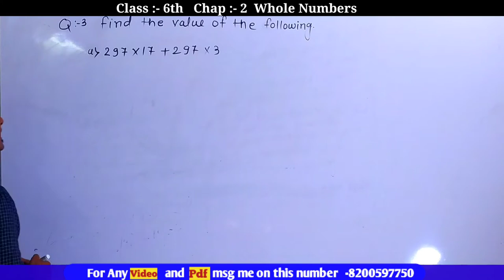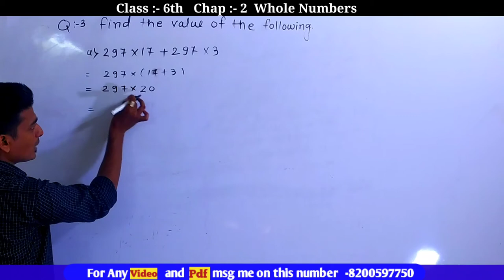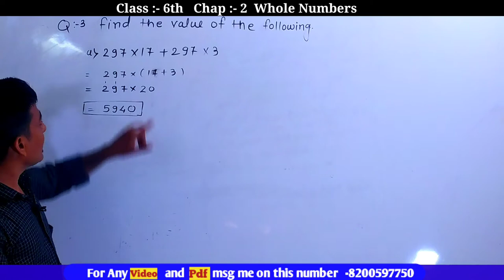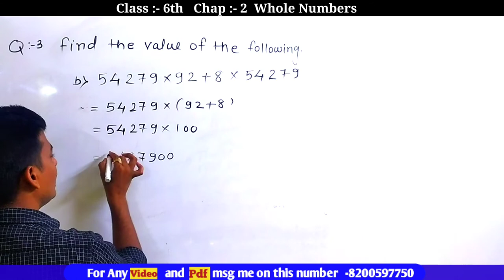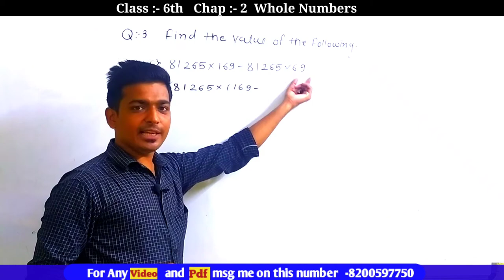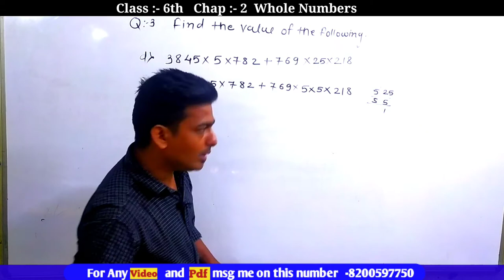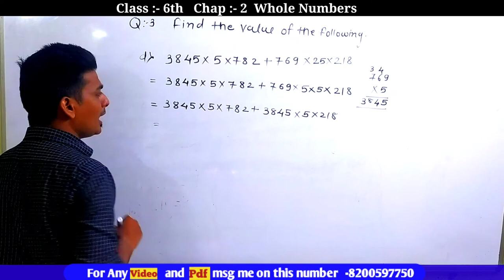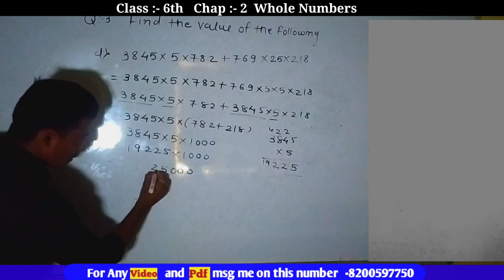Class -6th Chapter - 2 Ex :- 2.2 Q. 3 Ncert Maths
ex :- 2.1 Q. 1 to 6

  Student like this video and maximum share